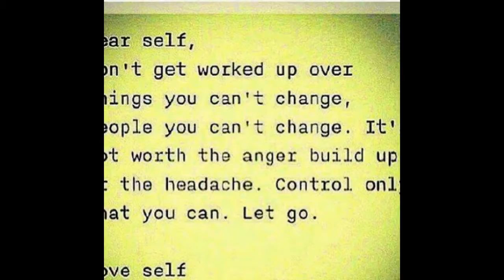sohrab khan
photo